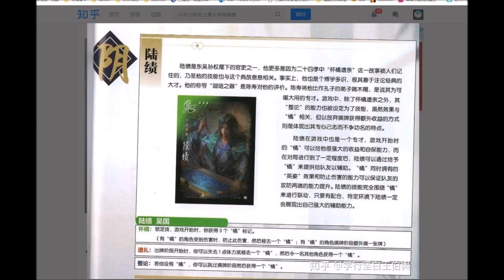【颇牧卫霍三国杀】主反猜疑单挑王轻松获胜，五人围殴神曹操绝地翻盘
神将专场~